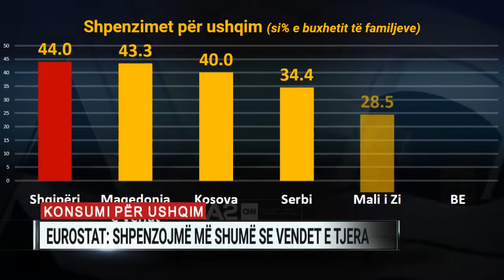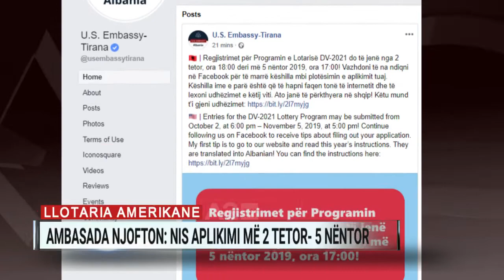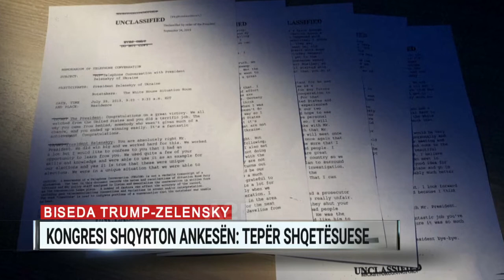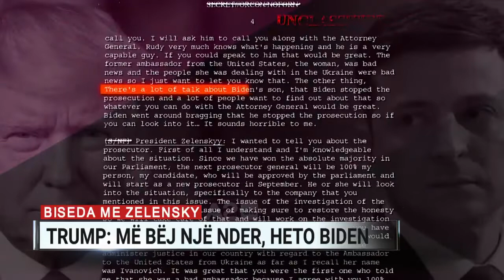Ditari, ora 13:00 – 26/09/2019